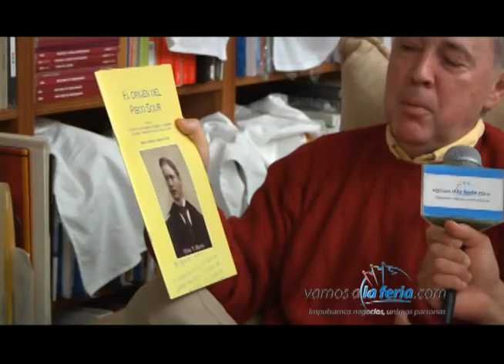José Antonio Schiaffino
José Antonio Schiaffino, principal historiador del Pisco y del Pisco Sour en el Perú y el mundo.